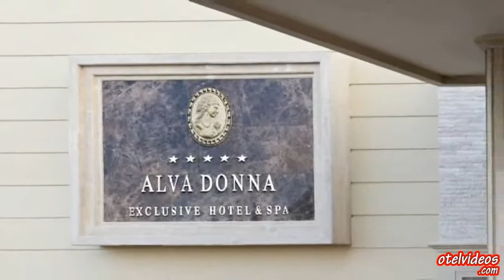ALVA DONNA DELUXE RESORT & SPA - BELEK